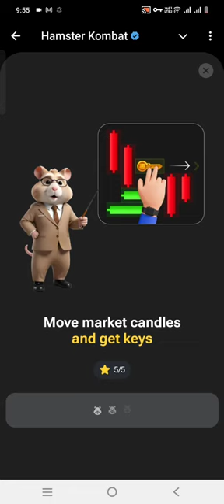19092024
hamster key 19092024